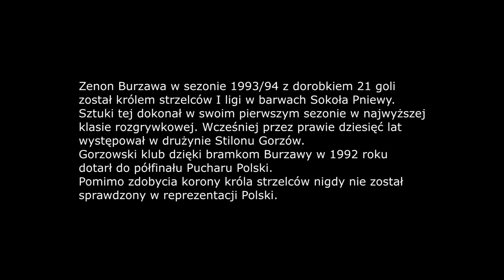ZENON BURZAWA. KRÓL STRZELCÓW I LIGI 1993/94, LEGENDA STILONU GORZÓW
Kompilacja przedstawiająca Zenona Burzawę, legendę Stilonu Gorzów, który w sezonie 1993/94 sięgnął po koronę króla strzelców I ligi. Sztuki tej dokonał w swoim debiutanckim sezonie w najwyższej klasie rozgrywkowej reprezentując barwy Sokoła Pniewy.